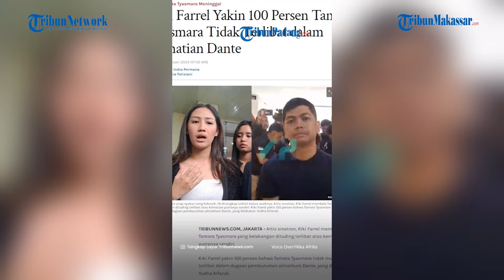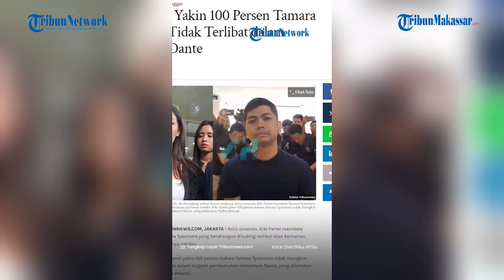HOT NEWS! Kiki Farel Ungkap Hubungan Tamara Tsyamara Dengan Yudha Arfandi Memang Tak Dapat Restu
TRIBUN-MAKASSAR - Hubungan Tamara Tsyamara dengan  Yudha Arfandi,memang tidak mendapat restu dari para sahabat dekat ibu Dante.

Kiki Farel selaku sahabat dekat Tamara mengungkap jauh sebelum pembunuhan Dante, hubungan asmara Tamara dengan Yudha tidak mendapat respon baik dari para sahabatnya.

Kiki Farel  dengan tegas  mengatakan tidak setuju hubungan Tamara dengan Yudha saat memberikan keterangan pada awak media melalui Zoom meeting, Minggu(11/2/2024).(TRIBUN-TIMUR.COM)

Yuotube: @tribunpadang
Narasi: WA Ode Nurmin
Editor: Rahman